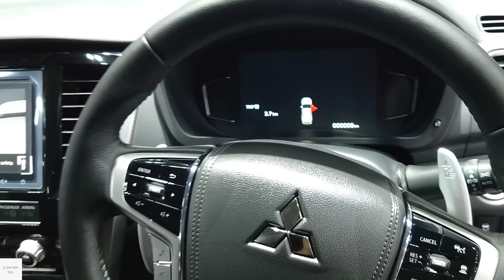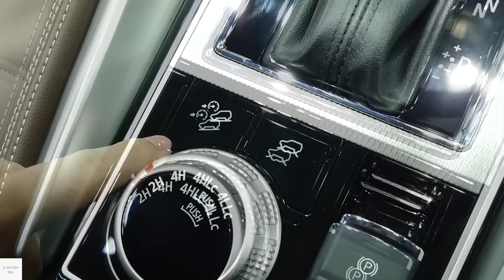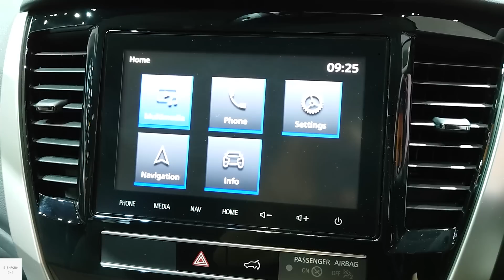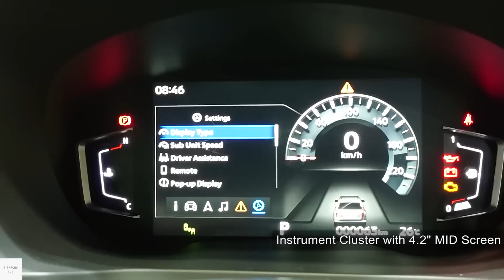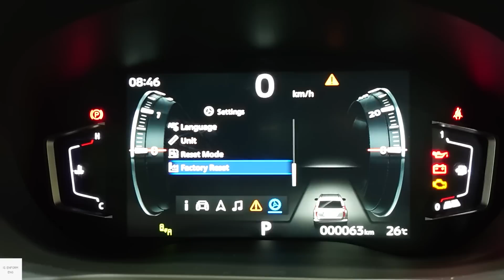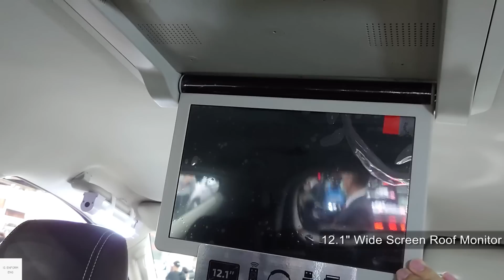2024 Mitsubishi Pajero Sport 2.4 Diesel 4WD Elite Edition / In-Depth Walkaround Exterior & Interior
Mitsubishi Pajero Sport or "Montero Sport" in some country is a a mid-size body on frame SUV. this generation is a "Third generation" which has been facelifted recently. the Pajero Sport is based on the same ladder frame chassis as a "Fifth generation" Mitsubishi L200 Trition pick-up truck. this SUV come standard with 7-seater SUV with three rows. In term of engine, this one come with 2.4Litre turbocharged diesel engine with 181 ps (179hp or 133kW) mated to 8-speed automatic transmission. there are 4-wheel-drive option available as well.

this one is a "Elite Editon" which suppose to be a more aggressive and sporty than regular one. the key different are : black front grill, black roof, brown leather seat, black alloy wheels and pajero sport emblem on the bonnet.

Color - White Diamond with Black Roof

Fuel Consumption : 13.5 km/l (claim)

Main rivals : Toyota Fortuner Legender and Ford Everest Sport

00:00 Exterior view
01:23 Interior features & Driver seats
06:54 Second row seats
08:50 Third row seats
10:09 Boot
11:08 Exterior view (left)
11:23 Front passenger seats
12:29 Engine